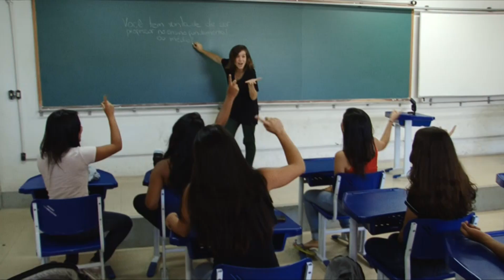Alunos de Ouro Preto debatem sobre a profissão de professor do ensino médio